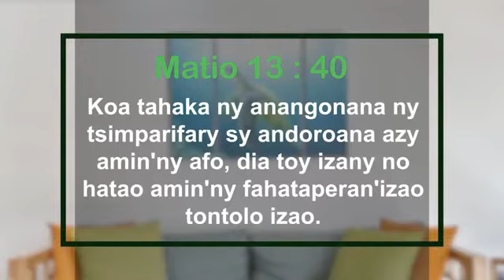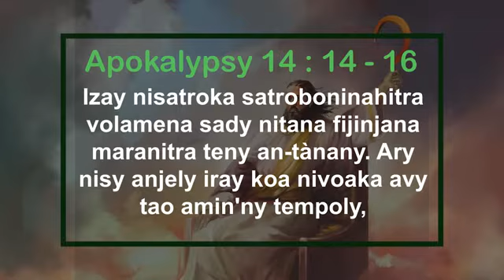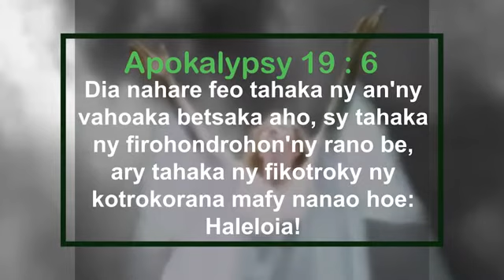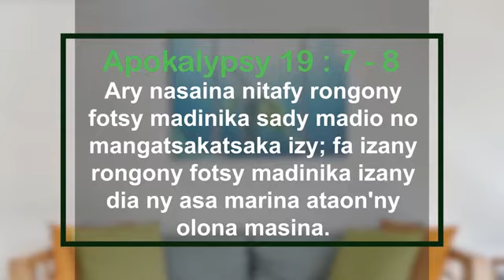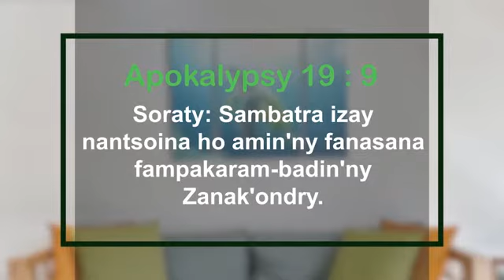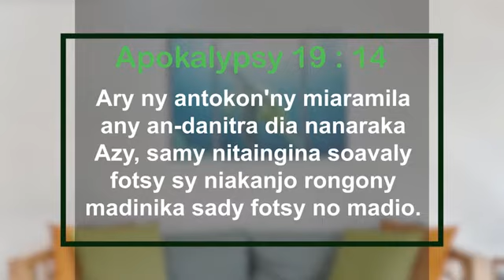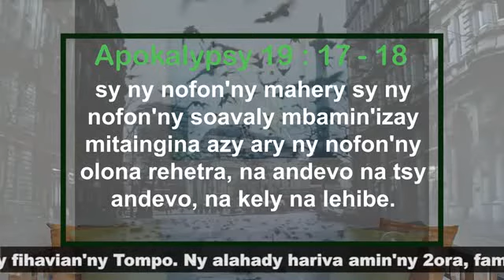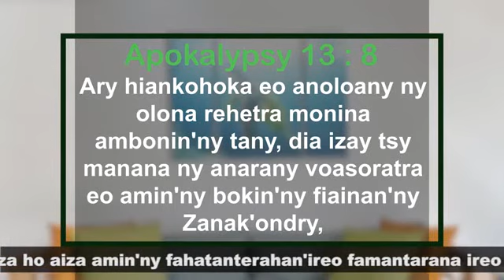10 IREO FIJINJANA ROA AMIN'NY FIHAVIAN4I JESOSY